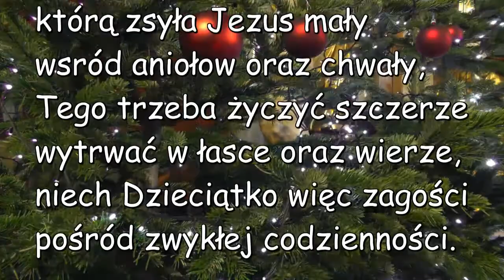Narodzenie Pana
To właśnie tego wieczoru,
gdy wiatr zimnym śniegiem dmucha
– w serca złamane i smutne,
cicha wstępuje otucha.
od bardzo wielu już wieków,
pod dachem tkliwej kolędy,
Bóg się rodzi w człowieku.
Radosnych i pogodnych
Świąt Bożego Narodzenia
oraz Nowego Roku…